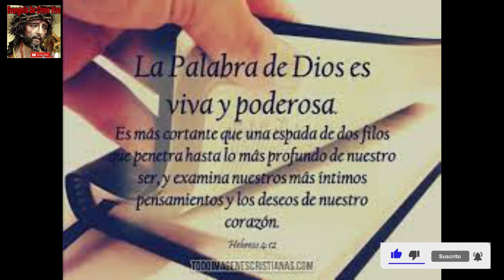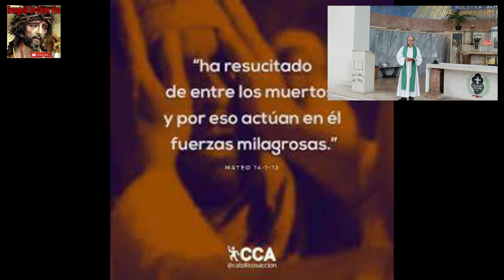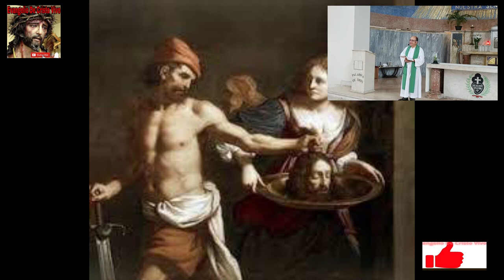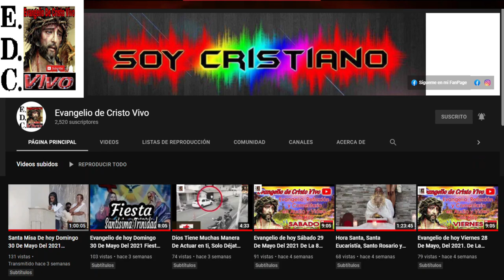Evangelio De hoy Sábado 30 De Julio Del 2022 De La 17ª Semana Del T.O. Según San Mateo (14,1-12)